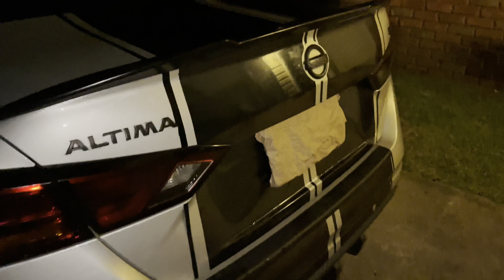Adding Pinstripes On The 2020 Nissan Altima SR!!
What’s up everyone welcome back to my channel and glad you all are here to to support the channel and we are almost at 4k subscribers and I can’t thank you enough! Today’s video I will be adding pinstripes to the racing strips best I can and I am still learning!

Amazon 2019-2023 Nissan Altima Cargo Net

Link to LED lights for Sunvisor if equipped

Amazon Vivid Gloss Black Vinyl Wrap

Amazon 3M Knifeless tape

Amazon Vinyl/Tint tool kit

EL wire link: Link to EL Led neon wire

Link to all Lasfit bulbs for the 2020 Nissan Altima

Link to Walmart universal side skirt splitter

Link to Amazon rear lip splitter

Link to diffuser fins

Link the trunk spoiler

$27 Universal Fit Gloss Black Glossy Top Roof Spoiler Wing Adjustable Splitter Kit